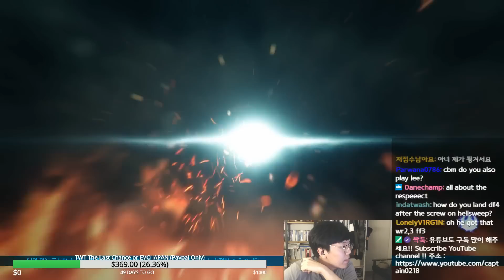-퀵매 63연승 중 최대의 난적을 만났습니다- 63 Wins in a row and met BIG THREAT Coming!